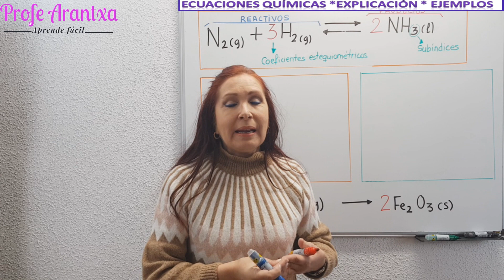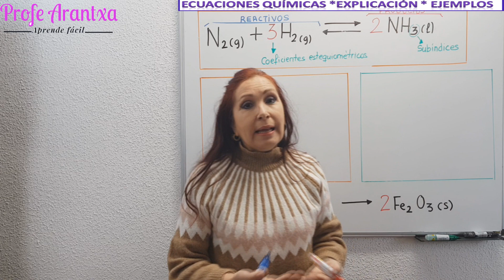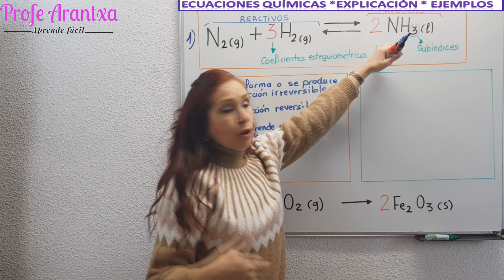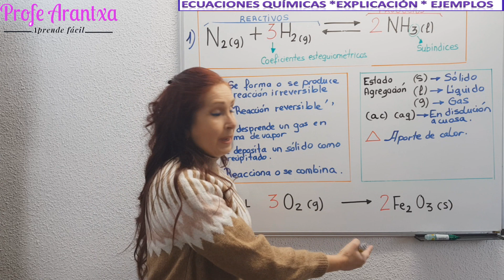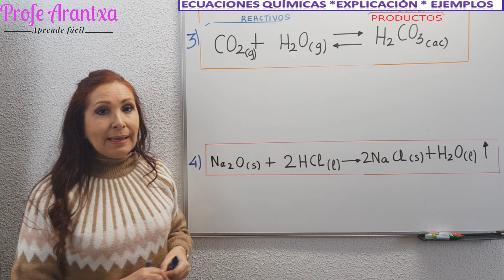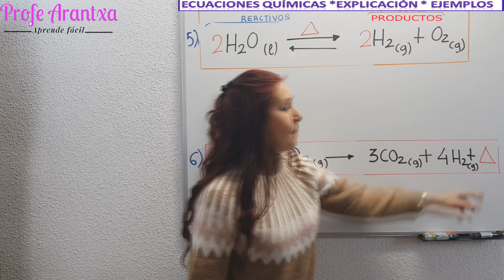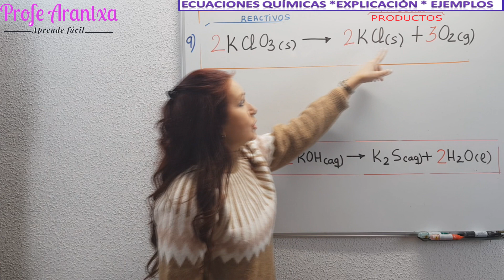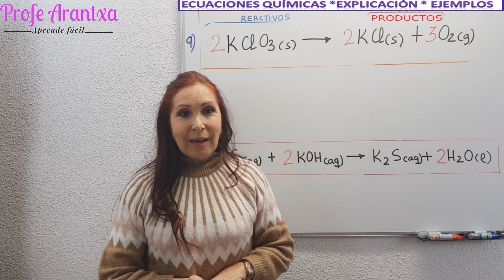SIGNIFICADO DE LA ECUACIÓN QUÍMICA 💥Reactivos y productos 💥Coeficientes y subíndices 🔟Ejemplos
👉En el video  ECUACIONES QUÍMICAS  💥Reactivos y productos 💥Coeficientes y subíndices 🔟Ejemplos  tienes una explicación completa de las  ecuaciones químicas  con diez ejemplos

👉INDICE DEL VIDEO:
0:00 Presentación del tema
1:10¿Qué es una reacción quimica?
1:50 Representar reacciones químicas
2:24 Reactivos y productos
2:50 Coeficientes y subíndices en la ecuación química
3:54 Las flechas en la ecuación química
6:00 Estado de agregación en la ecuación química
7:03 Ejemplo 1 : Reacción de formación del amoniaco
7:30 Ejemplo 2: Hierro + oxígeno = óxido de hierro III
8:10 Ejemplo 3: Dióxido de carbono + agua = ácido carbónico
9:12 Ejemplo 4: Óxido de sodio + ácido clorhídrico = cloruro de sodio + agua
10:00 Ejemplo 5 : Agua = hidrógeno + oxígeno
11:00 Ejemplo 6 : Propano + oxígeno = dióxido de carbono + agua
11:50 Ejemplo 7: Cromato de potasio + Nitrato de bario = Cromato de bario  ...
12:40 Ejemplo 8: Yodo + Hidrógeno = Ácido yodhídrico
13:15 Ejemplo 9: Clorato de potasio = Cloruro de potasio + oxígeno
14:15 Ejemplo 10: Ácido sulfhídrico + Hidróxido de potasio= Sulfuro de potasio...

👉EXPLICACIÓN:
• REACCIÓN QUÍMICA.
Se denomina reacción química a cualquier proceso químico en el que observamos una serie de cambios (propiedades, temperatura, volumen, estado de agregación…);es por tanto la transformación de una o varia sustancias químicas (elementos y compuestos) en otras diferentes.
• REPRESENTACIÓN:ECUACIONES QUÍMICAS.
Al igual que lo químico utilizan los símbolos para representar o escribir de forma abreviada los nombres de las sustancias puras (fórmulas químicas), las reacciones químicas también se representan mediante ecuaciones químicas.

👉 INFORMACIÓN; Te dejo  PARA COMPLETAR LA INFORMACIÓN SOBRE EL TEMA, varios ENLACES A VIDEOS Y A DOCUMENTOS EN PDF para descargar:

💢"¿QUÉ ES UN MOL? CONCEPTO DE MOL. FACILÍSIMO.DOCUMENTO PDF PARA DESCARGAR

💢"COMO PASAR DE GRAMOS A MOLES, MOLÉCULAS Y ÁTOMOS"  POR FACTOR DE CONVERSIÓN, EN PDF PARA DESCARGAR: